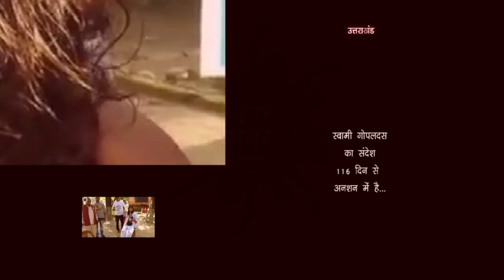स्वामी गोपलदस का संदेश 116 दिन से अनशन में है...Jantar Mantar Live